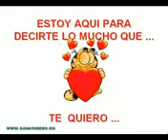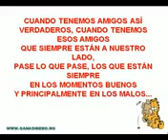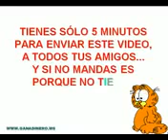Fraces de amor y amistad ❤❤💋